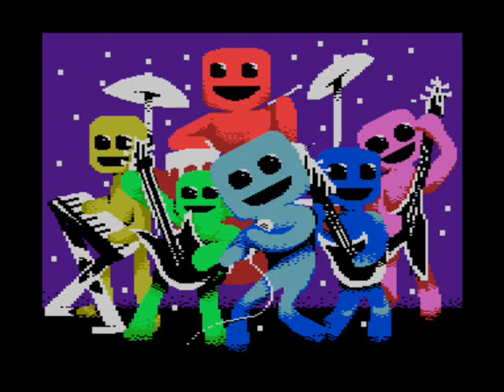Fave VGM #1233: "Potential for Anything" ~ Magnus Pålsson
I have a soft spot for any indie game on the PC, mostly because I used to program them myself back in the day. I guess I stopped programming was because video games were becoming so sophisticated with 3D graphics and orchestrated soundtracks that my self taught programming endeavors paled in comparison. However, that is not really true considering the demand or love for retro inspired games like Cave Story, VVVVVV and La-Mulana in today's video game market.

VVVVVV is an extremely primitive looking game but, like a lot of indie games nowadays, it has a very cool and addictive gameplay mechanic and an excellent soundtrack. You can not jump in the game. All you can do is reverse the vertical gravity to explore the expansive world. Some of the gravity shifts can get very devilish and require perfect timing and precision platforming.

Created by Terry Cavanagh, VVVVVV is an awesome and addictive game which warranted a port to the 3DS through the eShop. If a seemingly simple game like VVVVVV can do that there's no reason why one of my games couldn't do it too. I just have to force myself to start programming again.